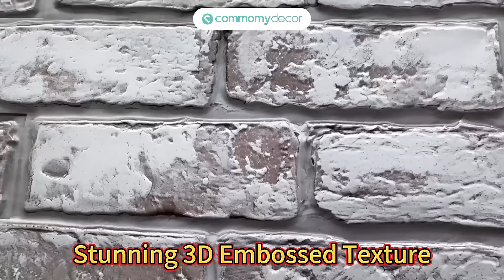Smart Peel and Stick Tiles | 3D Wall Panels | Luxury Peel and Stick Tile | COMMOMY DECOR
Commomy® wall panel is the most convenient, durable, and hassle-free wall decor product